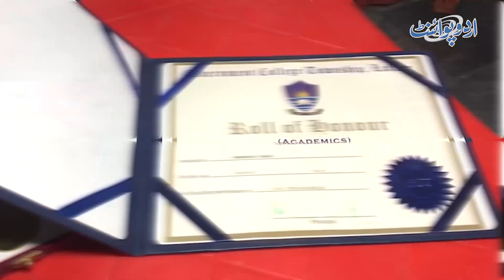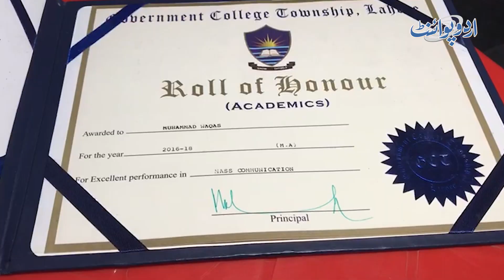University Se Mass Communication Me Gold Medals Hasil Karne Wale Husband Wife Ki Interesting Story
Waqas and his wife are a gold medalist Couple from Faisalabad. Both Husband and wife have done Mass communication and both have got gold medals. Their Life story is also very different and unique from others.  UrduPoint anchor Ali murad has interviewed them. What is their Life story, let us know in this video.
Anchor: Ali Murad